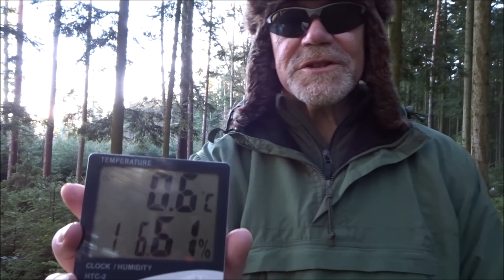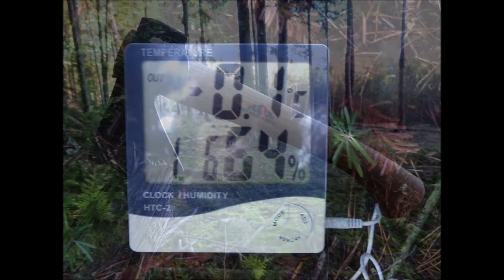Malá sekerka a pár drobností :-)